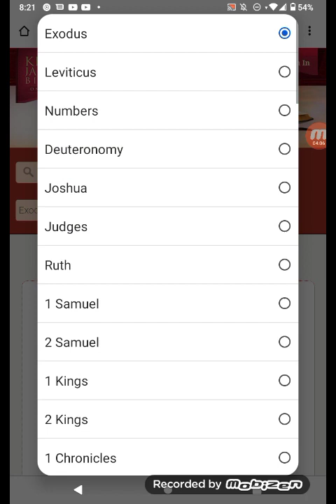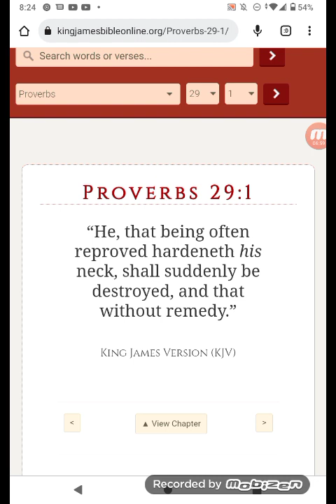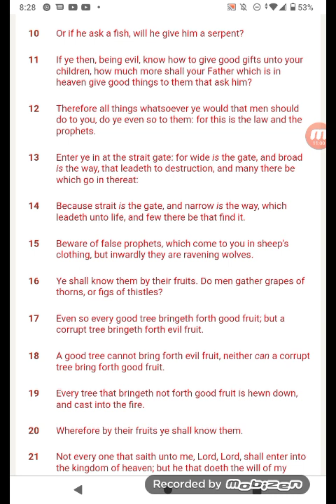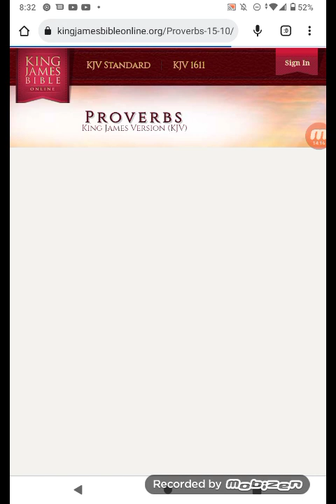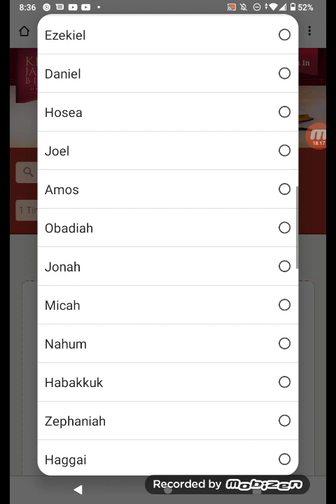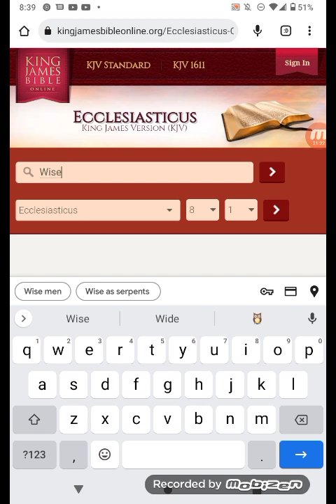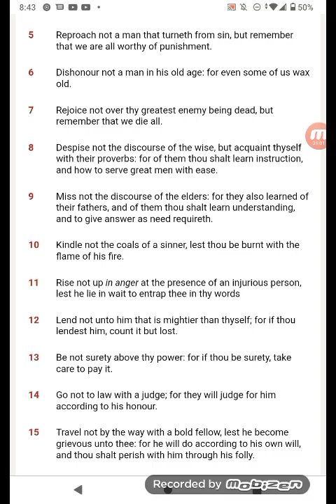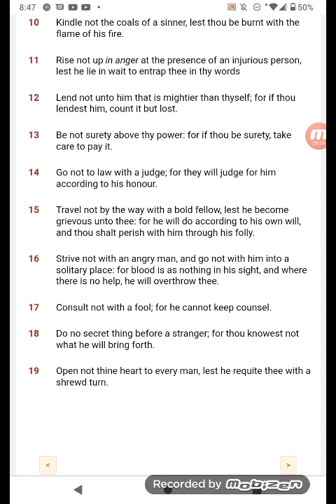FOLLOW NOT A MULTITUDE TO DO EVIL STAY AWAY FROM THEM!!!!